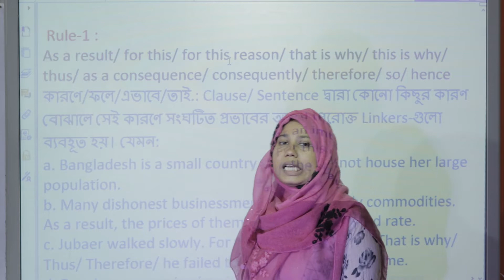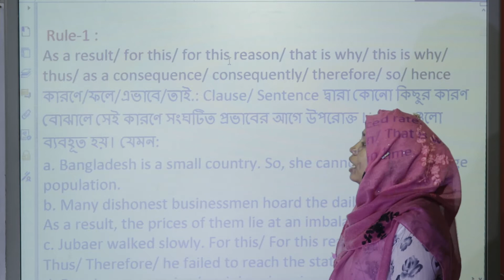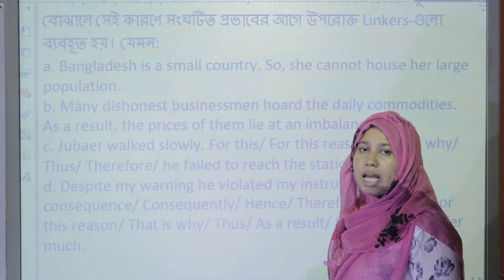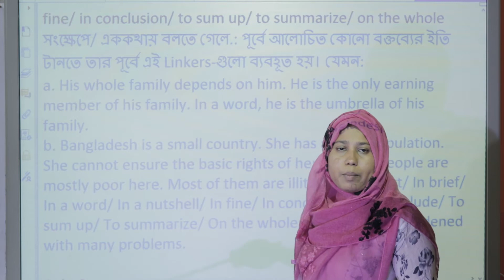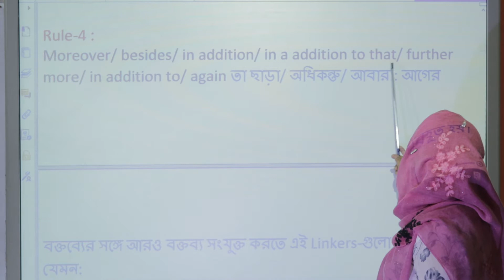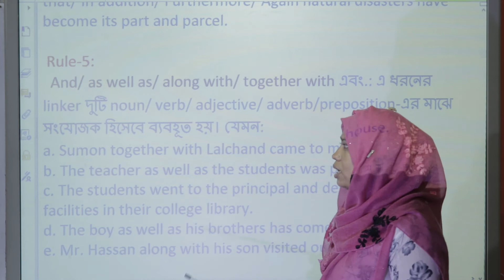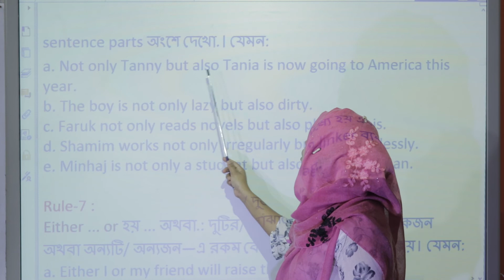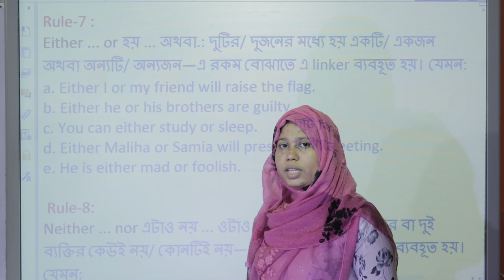Connector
আজকের বিষয় : English
শ্রেণি : Nine
পাঠ্য বিষয় : Connector
শিক্ষক : Aysha Siddika